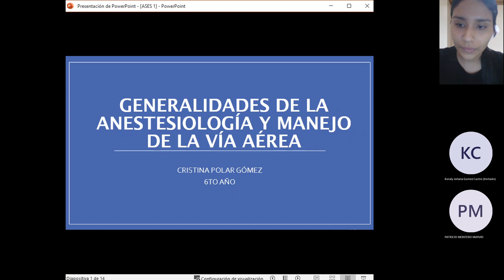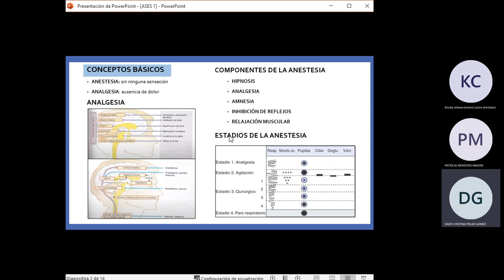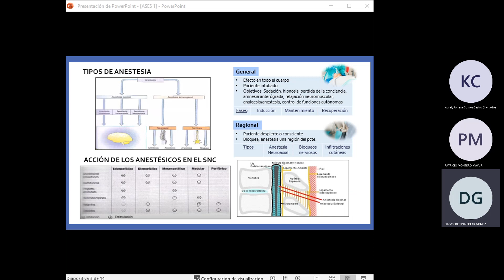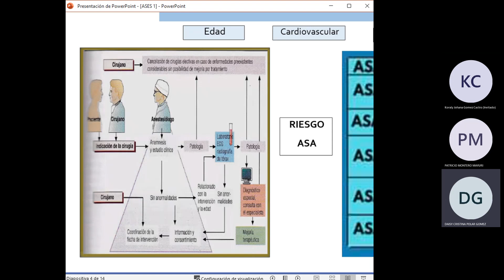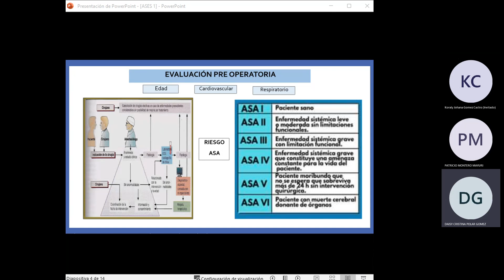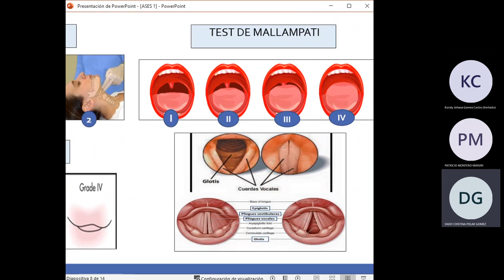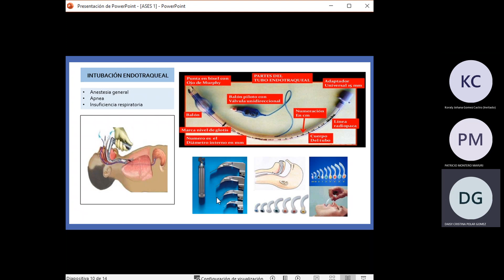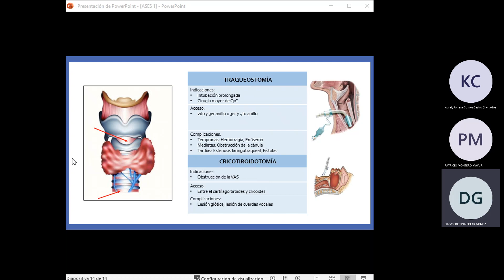Semana 1-Generalidades de la anestesiología y manejo de la vía aérea-Anestesio-17/10/21